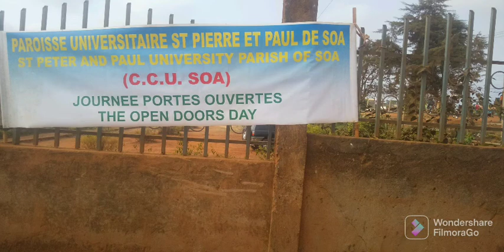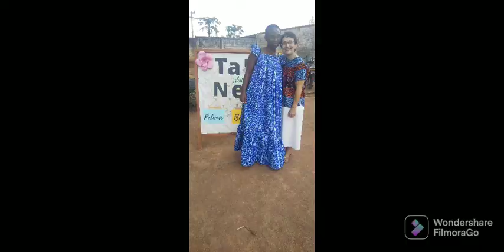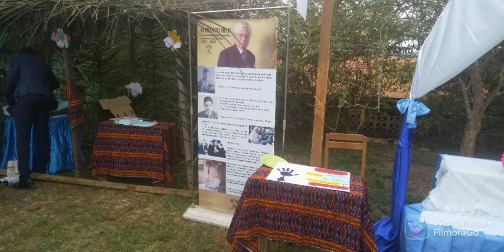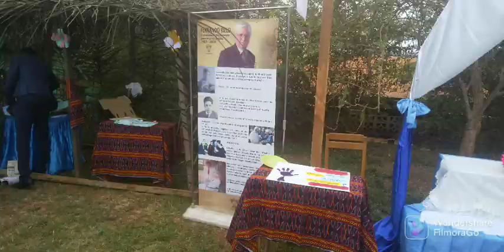Stories in Africa the media would not Show you.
On Saturday, June 15, the Open Doors Day celebrated in the Saint  Pedro and Saint . Pablo de Soa University Parish, with the purpose of concluding the activities of the school year and of introducing the Catholic University Center to the young people of the College.

The groups of the parish prepared the stands to present their objectives and activities. Idente Youth, and specifically the Universal Youth Parliament, prepared the panels with great dedication and enthusiasm.The Journey began with the floral offering to Mary, in the monument prepared purposely for her to preside over the activity.

The presentation of the finalist teams and the corresponding matches of the women’s football and mixed volleyball tournaments captured the attention of the attendees.There were games and presentation of dances, songs, news. The prizes were awarded to the winning teams.The novelty of this year was the Poetry Contest, whose theme was “God the Father”. The names of the three winning poets of the I Poetry Contest were made public: Charlie Nguenkam, with your poetry “I am a son”, followed by Alain and Clémence.

The Journey concluded with the gastronomic enjoyment of the dishes that delight students. The cooking group worked during the night with great enthusiasm and effort, as well as the entire organizing group. It ended up being a beautiful day with many students curious about Idente Youth and PU.

other activities will be shown in the part two of this video.

the NSO tradition .